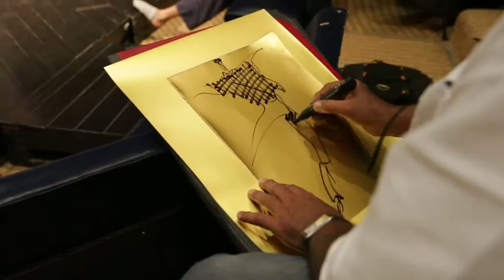World Dance Day 2015